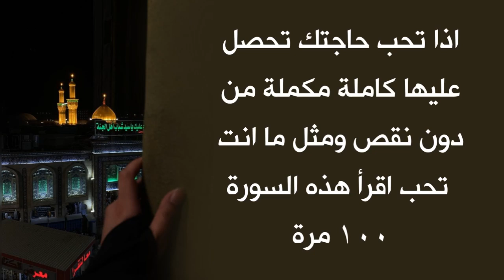اذا تحب حاجتك تحصل عليها كاملة مكملة من دون أي نقص ومثل ما تحب وأكثر اقرأ هذه السورة ١٠٠ مرة